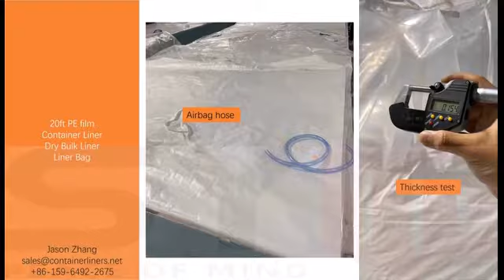Лайнер Бэг Container Liner Dry bulk liner Liner bag Standard Type（stamp）20210811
Container liner, also called bulk liner, is used for a wide and constantly growing range of granular and powder products as a highly cost effective and time saving alternative.

Our liner forms a clean, dry and protective shield between the product and the floor and walls of the container.

This enables a 20', 30'and 40' bulk container to be used as a low cost alternative to a road tanker for the transport of free-flowing, bulk products.

After discharging, the liner is simply removed and discarded, leaving the container free of residue and the danger of cross-contamination subsequent products.